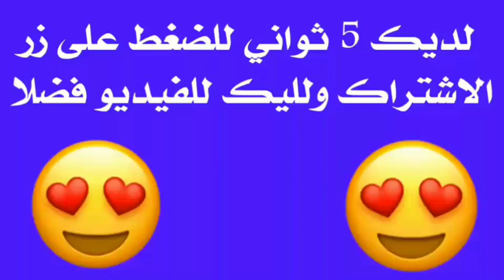أغنية ماما youppi X djalil taibi mama كلمات {parole_lyrics}2020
pauvrichesse (youppi x youppi) 2020 calendar

اغنيه pauvrichesse (youppi x youppi) 2020 corvette

اغنيه pauvrichesse (youppi x youppi) 2020 suvs

اغنيه pauvrichesse (youppi x youppi) 2020 census

اغنيه pauvrichesse (youppi x youppi) 2020 tax

اغنيه pauvrichesse (youppi x youppi) 2020 ford

اغنيه pauvrichesse (youppi x youppi) 2020 w4

اغنيه pauvrichesse (youppi x youppi) 2020 toyota

اغنيه pauvrichesse (youppi x youppi) 2020 sedans

اغنيه pauvrichesse (youppi x youppi) 2020 holidays

كلمات اغنية youppi
اغنيه youppi mascot

اغنيه youppi youppi

اغنيه youppi expos

اغنيه youppi clach

اغنيه youppie

اغنيه youppi photo

اغنيه youppi rap

اغنيه youppido

اغنيه youppi the mascot

youppi x djalil taibi mama june

youppi x djalil taibi mama mia's restaurant

youppi x djalil taibi mama cass

youppi x djalil taibi mamamoo

youppi x djalil taibi mamacita

youppi x djalil taibi mama's family

youppi x djalil taibi mamaroo

youppi x djalil taibi mama bear

youppi x djalil taibi mamad

youppi x djalil taibi mama mia

when was youppi created

when was djalil amine born

when was djalil narjissi born

what has the author linda djalil written

when was massimo taibi born

when was rami bin said al taibi born

what has the author abdul djalil madjid written

what is the population of sidi taibi

what is the population of oum el djalil

footballers who have played for manchester united

what actors and actresses appeared in two of a kin

is baby the only thing that rhymes with maybe

who was the first italian to play for manchester u

what actors and actresses appeared in lay your sle

which players have played for both man utd and ac

what actors and actresses appeared in il gioco - 2

top 5 man you soccer players

alliteration for the letter x

how can babies sit in a wet nappy

what kind of information is found in line plots

showing visable answers how to connect 25 dots wit

before i fell in love with john lamarca

make an array for the number sentence 56 equals 30

how can 42 stars be equally grouped in prime numbe

does robert pattinson want to stop smoking

cheats for midnight club 3

what is the vaccination schedule of a chihuahua

why negative times negative is equal to positive

are one direction performing at the 2012 olympic c

what is 5 quinquagintillion in roman numerals

how do you arrange 6 queens in a 36 squares chess

what is x cubed

does florida give law license reciprocity

shape with unequal sides and angles

what are the factors of 376320

what is 7 to the 51 power

how does enzyme affect jelly

how many british people have moved to portugal

how do you factor 7x to the ninth

miley cyrus how can i get on the no1 superfan chal

what is a x a x a x a x b

how do you factor -7 x 25

what is x to the fifth

is there a cheat for a chain gun in san andreas

can x go into x squared

an you prove that 2 equals 1

what are some factor strings of 720

what are all the factor strings of 720

أغنية ماما youppi X djalil taibi mama كلمات {

{parole_lyrics}2020